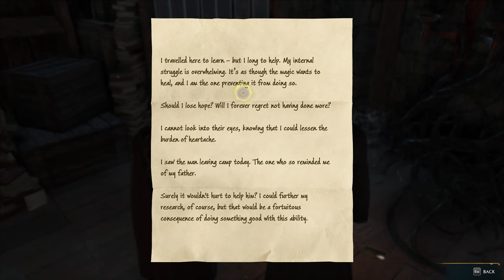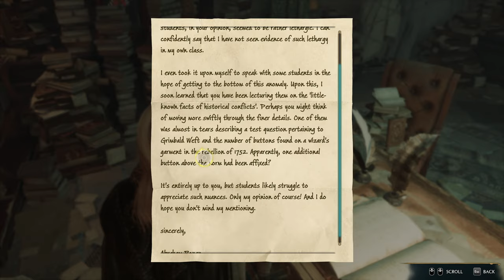Hogwarts Legacy. Sebastian's sister